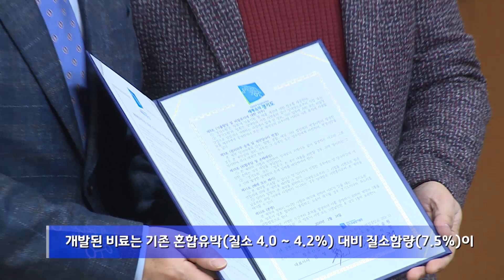경기도농업기술원, 도내 업체에 ‘특허’ 국산 유기질비료 및 제조방법 기술이전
○ 비료 생산 업체인 ㈜누보, 청록산업에 「축각분(우각) 혼합 유기질비료 및 제조방법」 기술이전
 - 일시 : 2020년 2월 24일(월)
 - 목적 : 친환경농산물 안정 생산을 위하여 국산 유기자원을 주원료로 하는 유기질비료를 기술이전(통상실시)하여 친환경 농가에 확대 보급하고자 함
○ 축각분(우각) 혼합 유기질비료 및 제조방법 및 상품화 컨설팅 지속적 지원 예정

경기도농업기술원(원장 김석철)은 24일 ‘축각분(우각) 혼합 유기질비료 및 제조방법’에 대한 통상실시 계약을 체결하고 수원 소재 ㈜누보(대표 김창균), 평택 소재 청록산업(대표 김성훈)에 기술이전했다.
경기도농업기술원은 수입 유박을 대체할 수 있는 원료의 확보와 유박비료 자체를 대체할 수 있는 비료 개발을 위해 2017년부터 국산 유기자원을 이용한 유기질 비료 개발연구를 수행하였고, 2018년 유기질비료를 개발· 특허 등록하는 결실을 맺은 바 있다.
개발한 비료는 국산 유기자원 축각분(우각)으로 제조한 친환경 유기질비료로 기존 혼합유박(질소 4.0~4.2%) 대비 질소함량(7.5%)이 높아 유박에 비해 적은 시비량으로도 동일한 효과를 나타내는 등 그 효과와 편의성을 입증했다.
이번에 기술을 이전받은 ㈜누보, 청록산업 2개 업체는 이전받은 기술을 활용해 제품개발에 박차를 가할 예정이다.
이영순 환경농업연구과장은 “농업현장에서 친환경농업의 가치를 실천하기 위해서는 국내 유기자원의 발굴 및 순환이용기술의 지속적 개발이 필요하다”며 “이번 기술은 친환경농업의 중요성이 높아지고 있는 시장상황과 관련해 국내 유기자원의 활용방안을 모색했다는 점에서 큰 의의가 있다.”고 말했다.